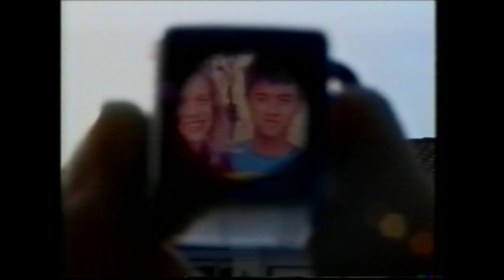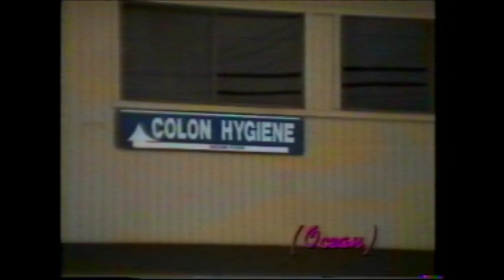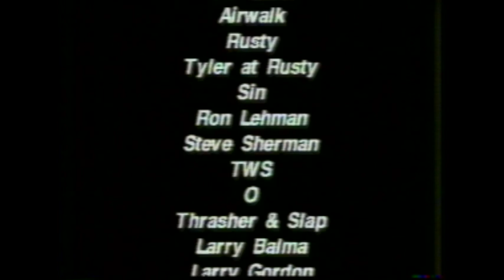Birdhouse Skateboard's First Video (1992) - "Feasters"